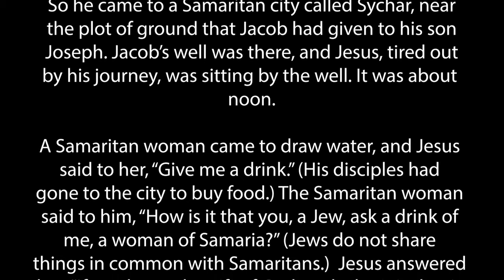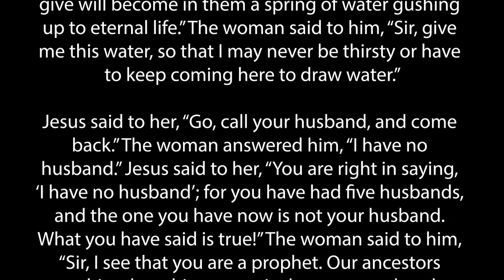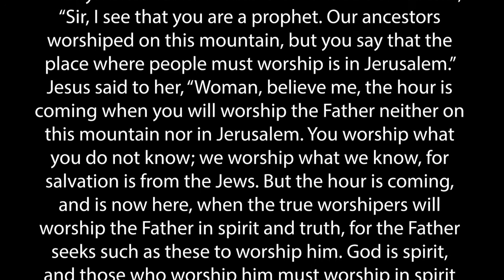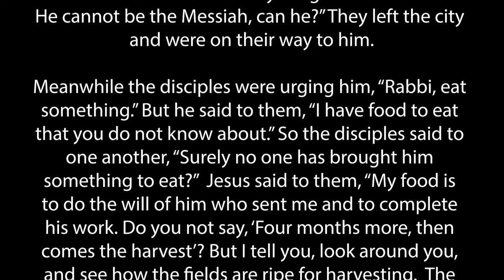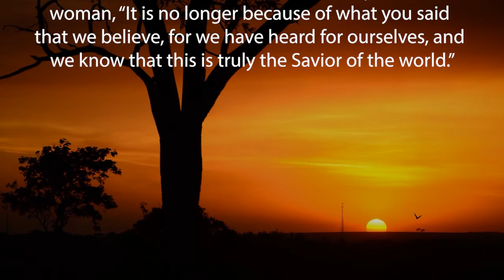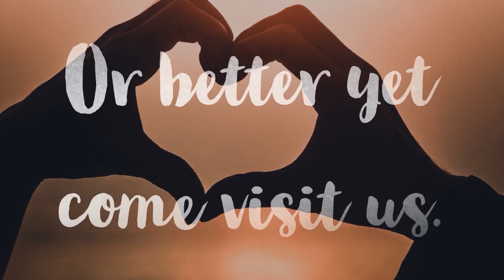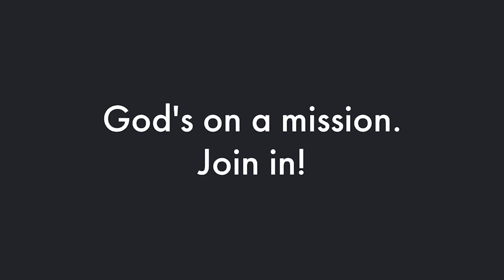God Has a Claim on You! Sermon 03/15/2020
We at Trinity Lutheran believe that God is on a mission to bring healing and wholeness to all people and to this world.  We are here to serve.  Come and join us!

We are located at 16138 Molino Dr., Victorville, Ca.
Service times are Sundays at 8:30am and 10:30am

God Bless you and we will see you at church!